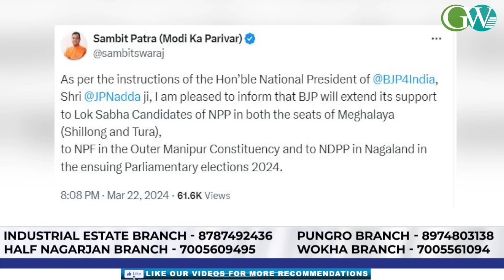MNP: BJP-AFFILIATED WORKERS VANDALIZES PARTY OFFICE IN SENAPATI DIST. OVER PARTY'S ALLIANCE SHIFT